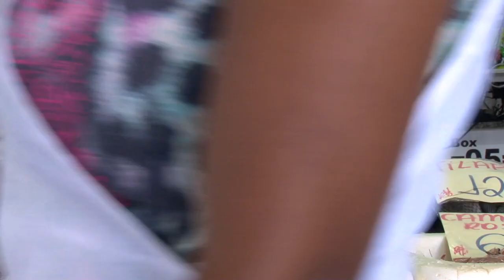Blitz resulta em cinco intimações no Mercado de Peixes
Realizada nesta sexta (23) pela Vigilância Sanitária, a fiscalização vistoriou os 15 boxes e a fornecedora de gelo que funcionam no local. Não foi constatada nenhuma irregularidade que pudesse afetar a saúde dos consumidores, apenas intimações por documentação desatualizadas.